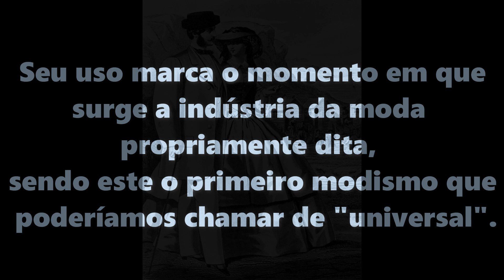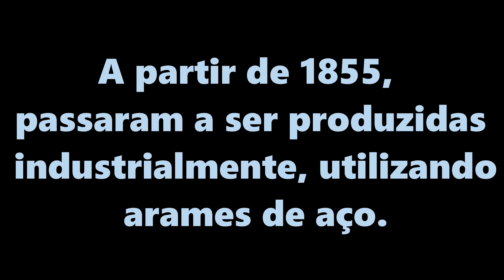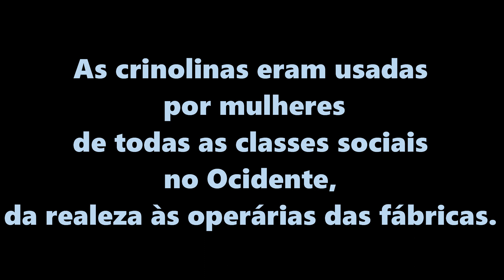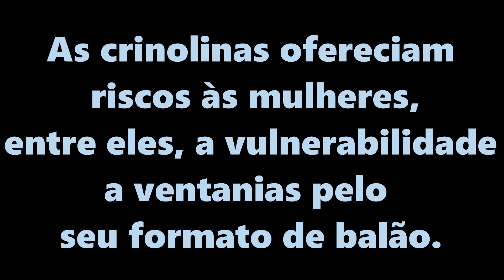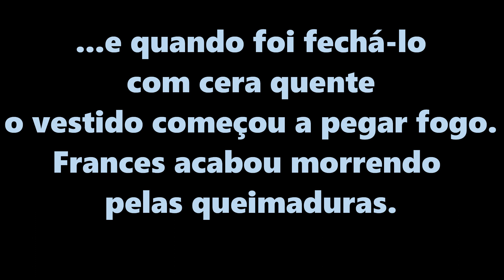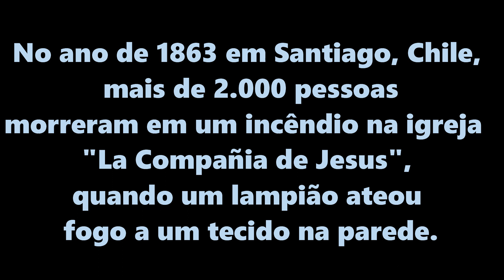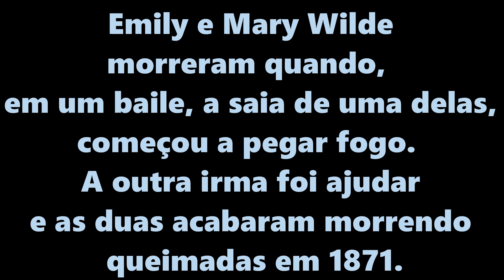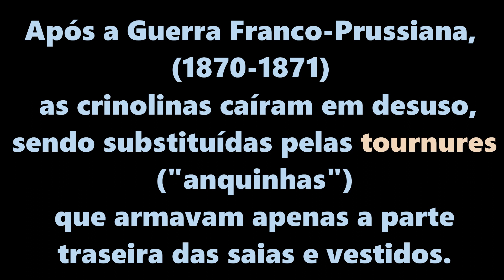CRINOLINA - A moda mortal. Provocou a morte de Varias mulheres no XIX.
A crinolina é uma armação usada sob as saias para lhes conferir volume, sem a necessidade do uso de inúmeras anáguas, e foi Eugenia de Montijo esposa de Napoleão III quem a popularizou.

As crinolinas foram usadas de 1852 a 1870 e chegaram a todos os cantos do planeta, atingindo o auge da sua popularidade na década de 1860.

Eram inicialmente feitas artesanalmente, com crinas de cavalo trançadas (daí o nome), mas, a partir de 1855, passaram a ser produzidas industrialmente, utilizando arames de aço.

As crinolinas ofereciam riscos às mulheres, entre eles a vulnerabilidade a ventanias pelo seu formato de balão: há relatos de mulheres à beira de píeres em zonas portuárias que foram carregadas pelo vento até o mar, onde se afogaram.

Outras muitas morreram quiemadas, incendiadas por velas, lareiras ou cigarros acesos.